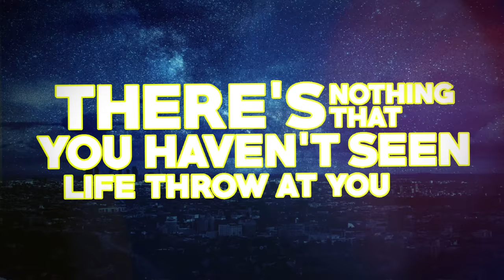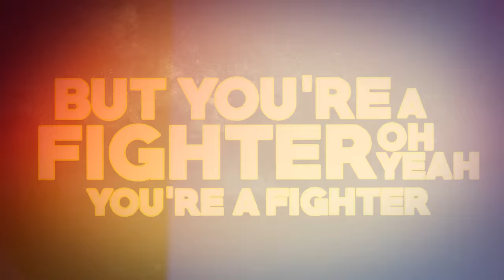Candice Russell - Ignite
Get 'Ignite' EP by Candice Russel. Available on -

Follow Candice Russell -